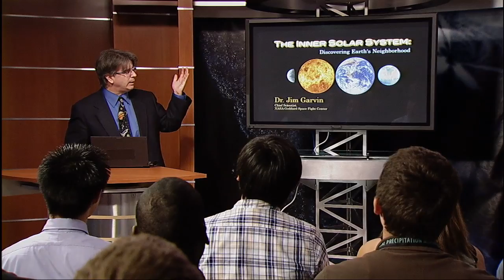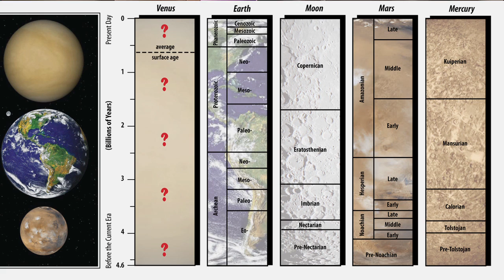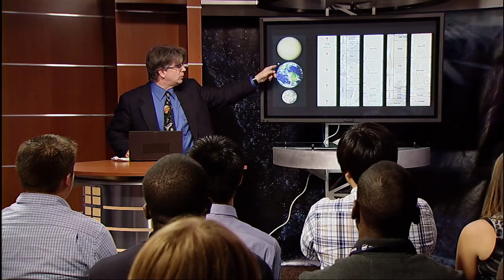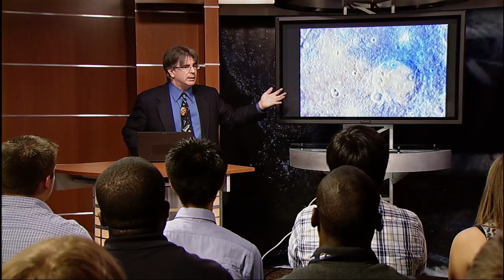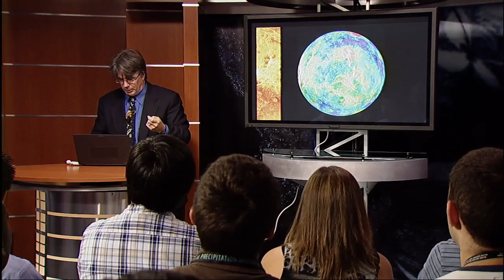NASA | Exploring the Inner Solar System (Part 1/6)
Chief Scientist of NASA's Goddard Space Flight Center, Dr. Jim Garvin, takes us on a journey to Mercury, Venus, Earth, the moon, near-Earth objects, and Mars. Why does space matter? Why is exploring the inner solar system so crucial? Where will humans and robots venture to next? In this video lecture, filmed July 14, 2010 in NASA Goddard's HD Science Studio with an audience of summer interns and co-op students, Dr. Garvin discusses NASA's past, present, and future of discovery on our nearest neighbors in the solar system.

In part 1, Dr. Garvin introduces his talk, discusses what we know about the planet Mercury, and begins unwrapping the mysteries of Venus.

To learn more about NASA missions and science, visit our homepage,